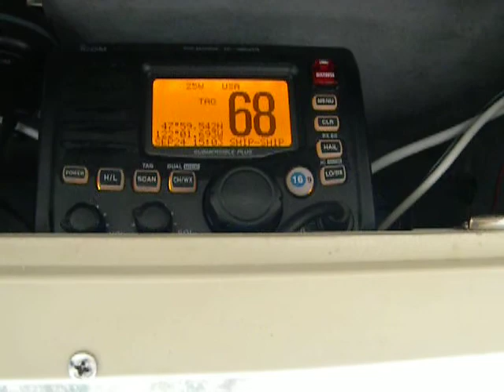Position Reply Features of a DSC Equipped VHF Radio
This video shows the Position Reply Feature of a DSC Equipped VHF Radio.  Your radio must be connected properly for in and out communication to your GPS source.